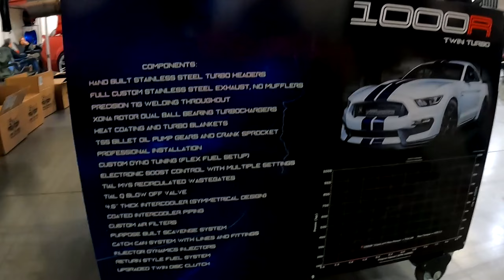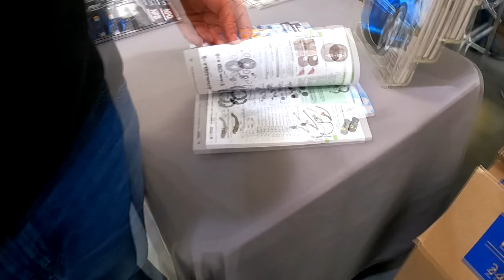2022 Ponies In the Smokies ! [Car Show + Autocross]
Great time at 2022 ponies in the smokies. Brought the 92 fox down for a few days and had a great time at the event. In this video i got 80% or so of the cars in the event plus some autocross racing. Sorry if you were there and I did not get your car. Wasn't able to get the entire front parking lot. Enjoy !

Like@sub                                                                                                                                      -Taulbee